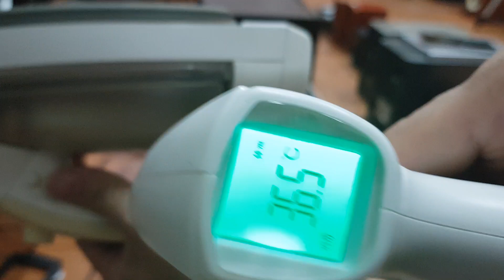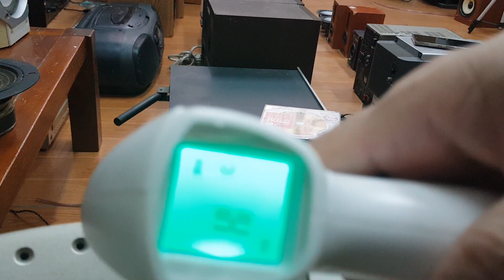cách tét bàn là qua video youtobe làm sao để khách biết là nó rất nóng. lh 0966594581